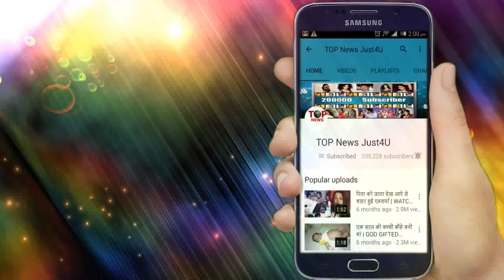NAZAR: MAHA DHAMAKA!! PIYA की दैविक शक्तियो का इस तरह BHASHMIKA उठाएगी गलत फाएदा